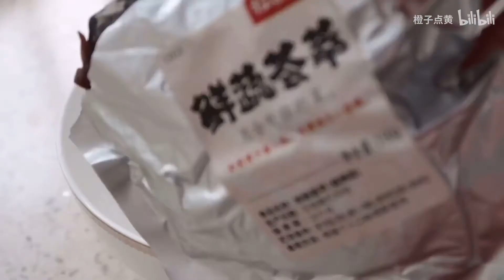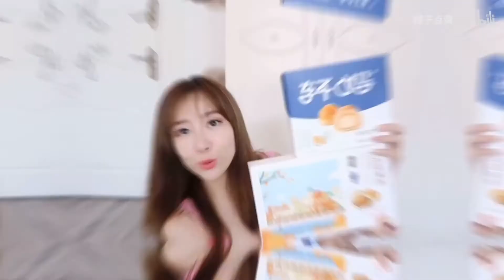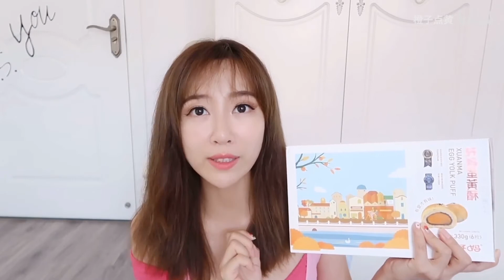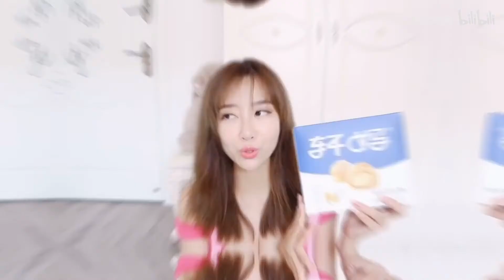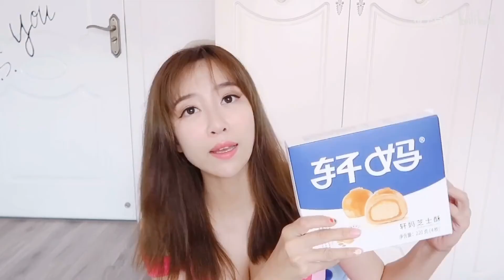【618必备种草清单（下）| 黑白皮秒变白月光！| 全网最火拉面 | 贵妇蛋黄酥？】